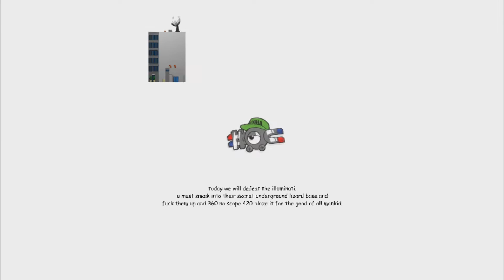GhettoDragonGaming plays: GAME OF THE YEAR 420 BLAZE IT 0_0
Sooooooooo. this is what happens when i play a pc games sorry for the bad quality audio my mic was to close to the pc fan 0_0 have fun

linkz coming soon (yes i meant to put the z in link(s)

bo2 no scopes coming soon and BO3 beta videos aswell